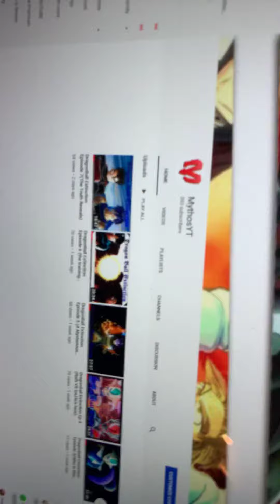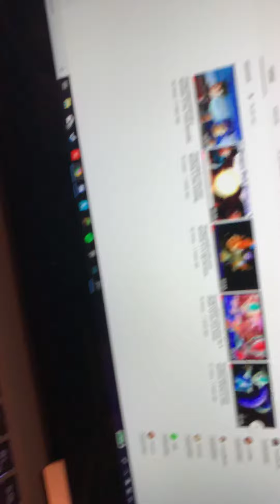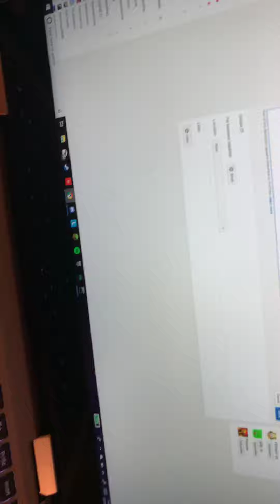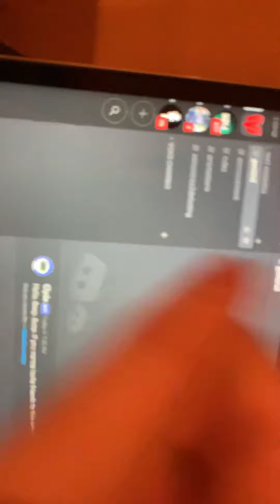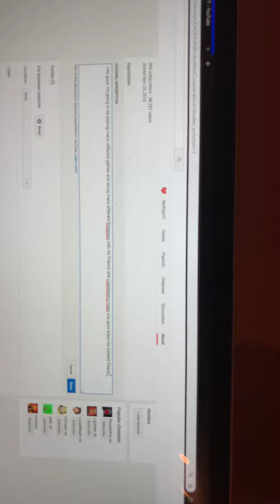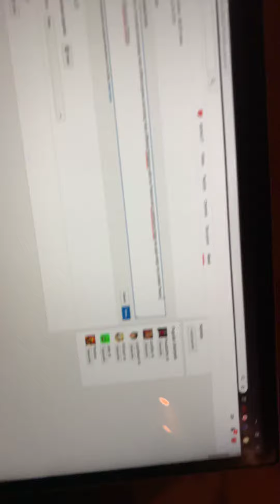Go to my discord